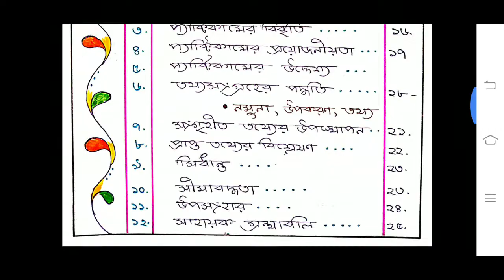B.Ed. Sem.-2 / 1.2.9 / Writing Educational Objective learning experience & corresponding evaluation